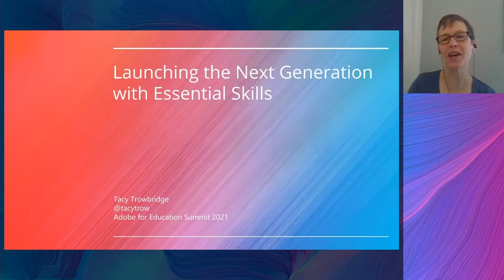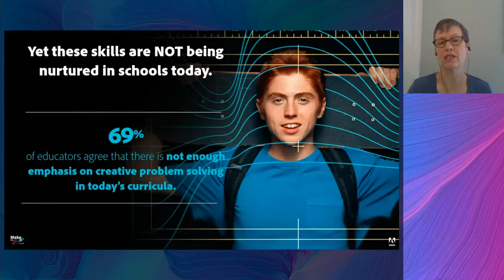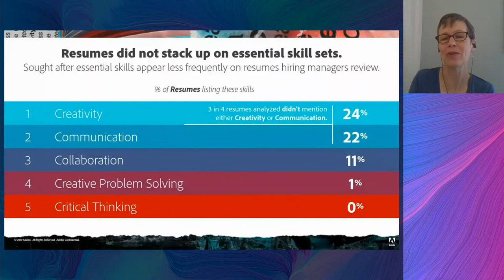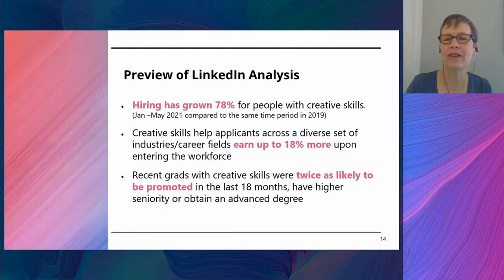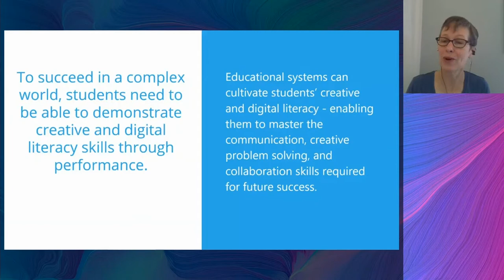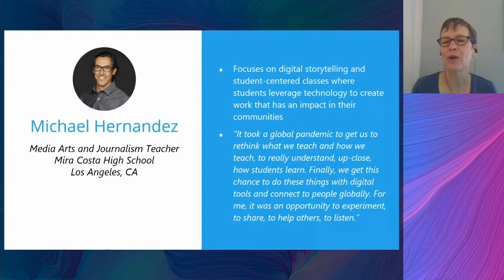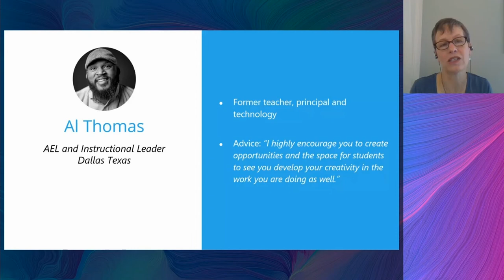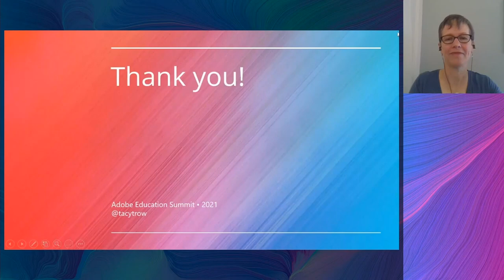Preparing Students for a Changing World | Adobe for Education Summit 2021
Learn how to get started in achieving certification demonstrating your digital literacy and how to guide your students to earn their Adobe Certified Professional certificate and badge.